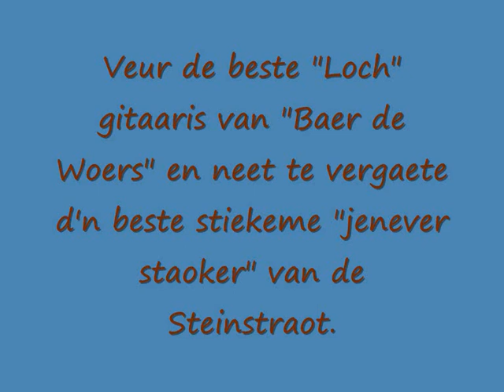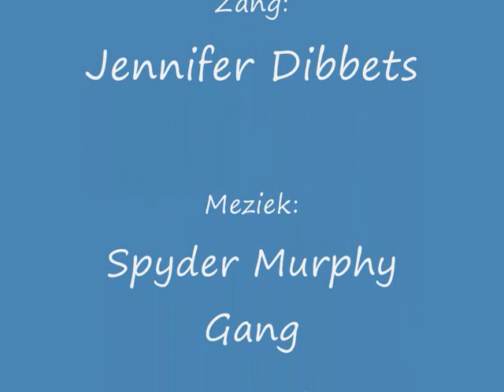Jennifer Dibbets " Beej Baer de Woers"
Venloos dialeknummer over Grand Cafe "Baer de Woers" in de Steenstraat te Venlo.